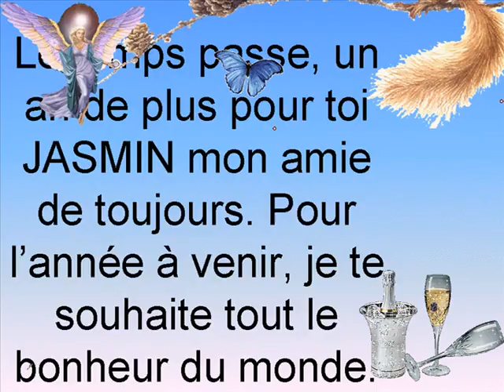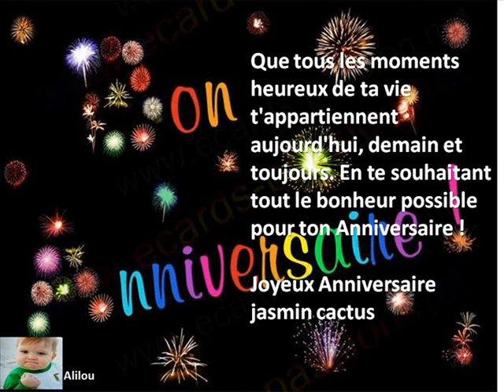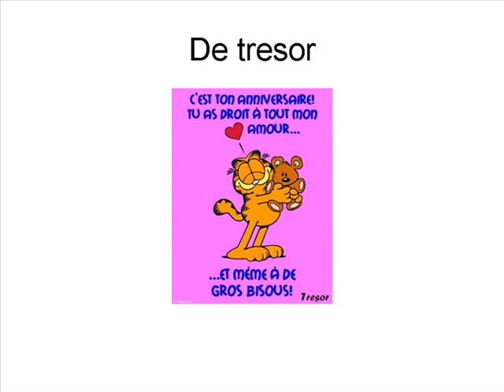Joyeuxanniversaire JASMIN.2012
voeux a fella